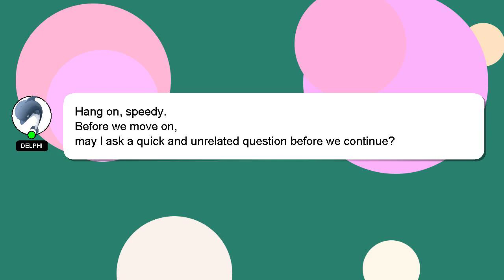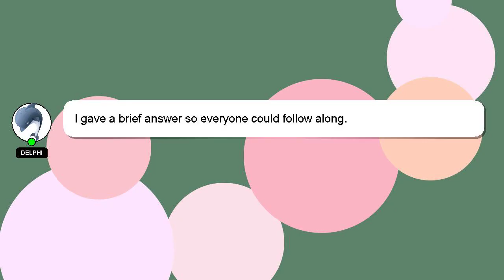How to isolate vocals from a song logic pro x?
Let me give you a brief introduction of who I am, Hey, I'm known as Delphi. I am happy to help you with your questions. - How to isolate vocals from a song logic pro x?

Don't hesitate to leave a comment or start a chat if you have a more specific question. Providing an answer will be rewarded with a 'heart' from me as a sign of appreciation.

*2 What we are experimenting :*